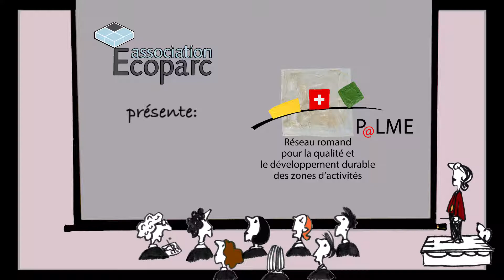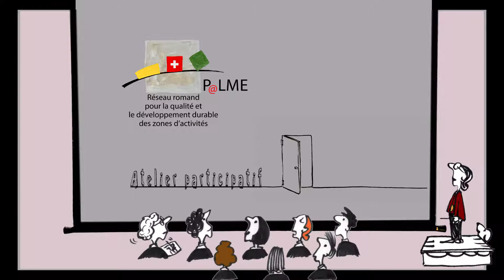PALME Romandie & écologie industrielle